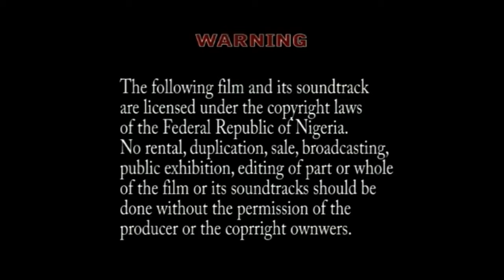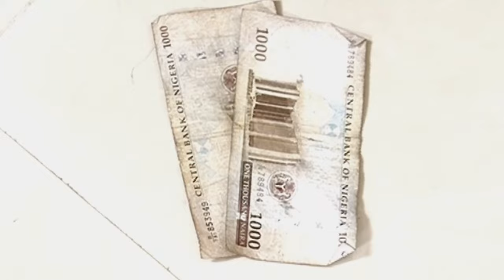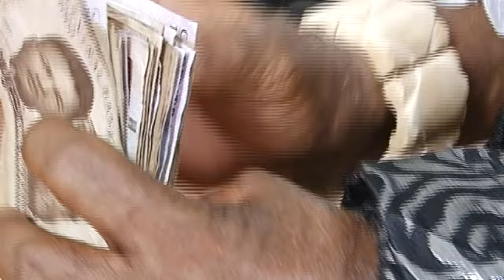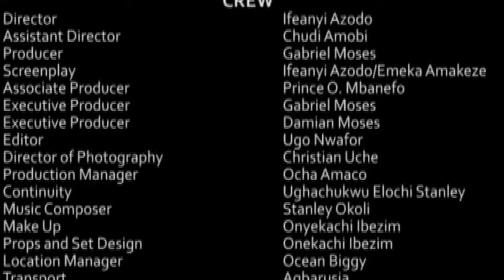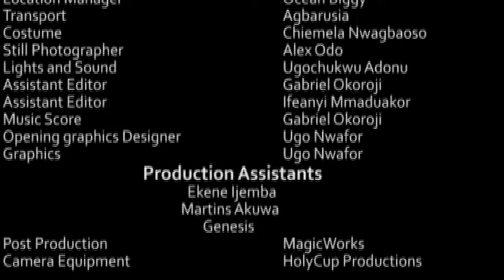Igwe 2 Pac, part 1 (original) ft (Charlse okocha, Ngozi ezeonu ,Laz ekwueme) nollywood movie